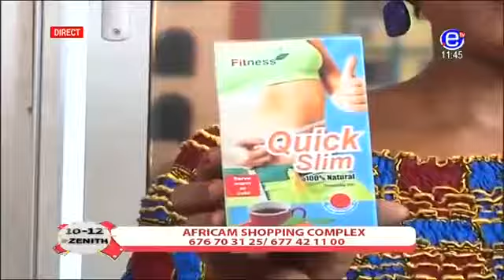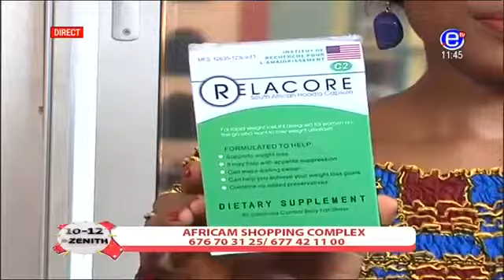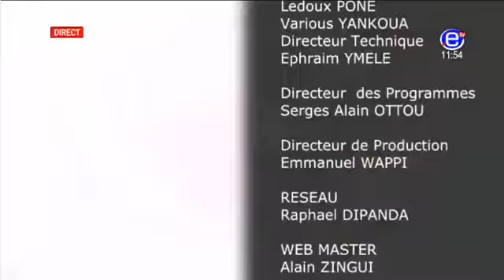Magazine Le ZENITH Jeudi 22 Juin 2017 EQUINOXE TV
Présentation: Sam Severin ANGO.

Présentation: Didier Patrice AOUE.